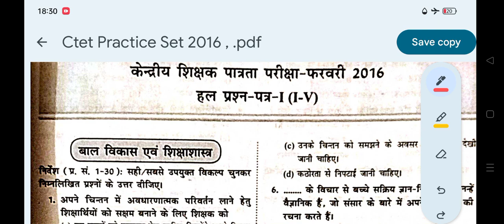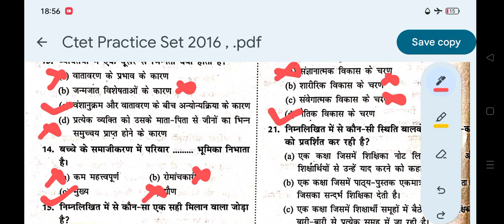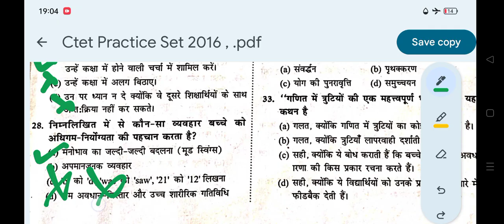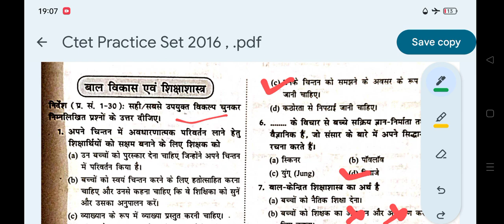🔥Ctet 2024 practice 😲(CDP)Child Development and Pedagogy 👇 में आने वाले प्रश्न का पूरा अभ्यास 2023